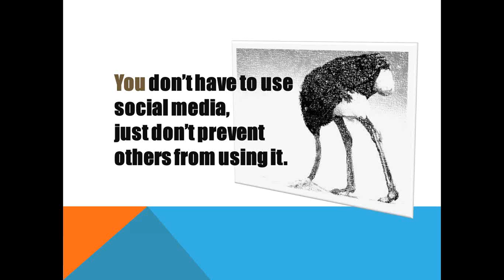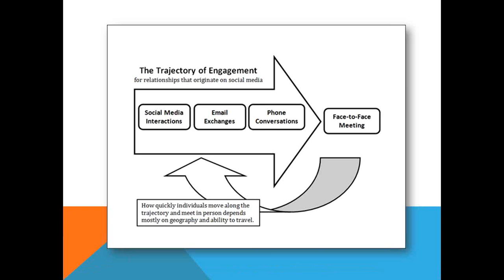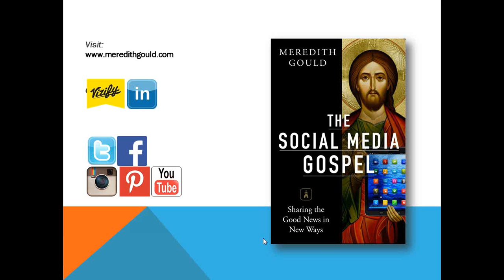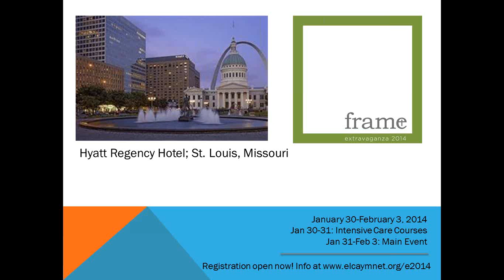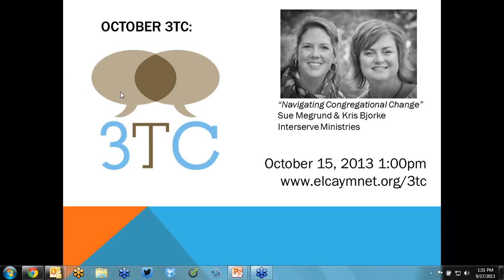3TC: Meredith Gould, "The Social Media Gospel" September 2013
3rdTuesday Conversation: September 17, 2013 - Meredith Gould; "The Social Media Gospel"